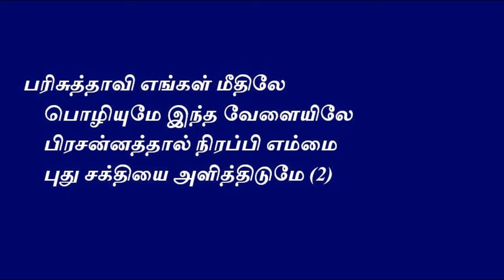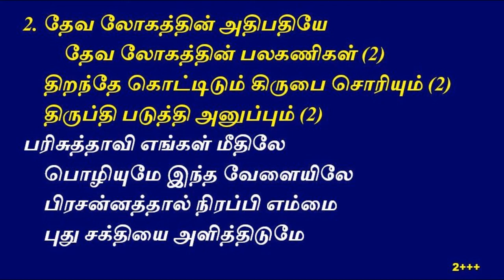பரிசுத்தாவி எங்கள் மீதிலே Choir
பரிசுத்தாவி எங்கள் மீதிலே
    பொழியுமே இந்த வேளையிலே
    பிரசன்னத்தால் நிரப்பி எம்மை
    புது சக்தியை அளித்திடுமே (2)

1. இம்மண்டலம் முழுவதையும்
        உம் ஆவியால் நிரப்பிவிடும் (2)
    அனுப்பியே தாரும் பரிசுத்த அக்கினி (2)
    அந்தகாரத்தை நீக்கிவிடும் (2)  - பரிசுத்தாவி

2. தேவ லோகத்தின் அதிபதியே
        தேவ லோகத்தின் பலகணிகள் (2)
    திறந்தே கொட்டிடும் கிருபை சொரியும் (2)
    திருப்தி படுத்தி அனுப்பும் (2)  - பரிசுத்தாவி